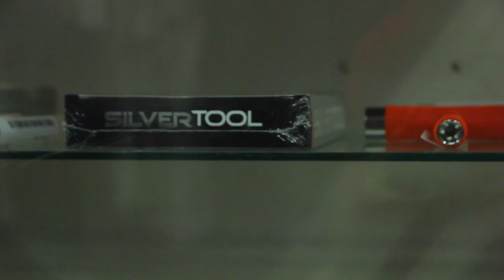Surf Station 12 Days of Christmas Day 1